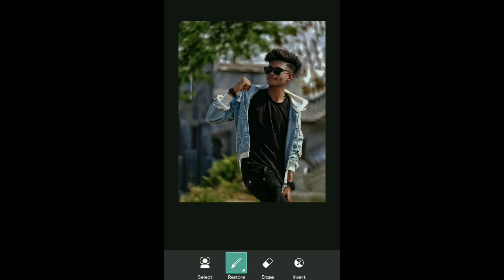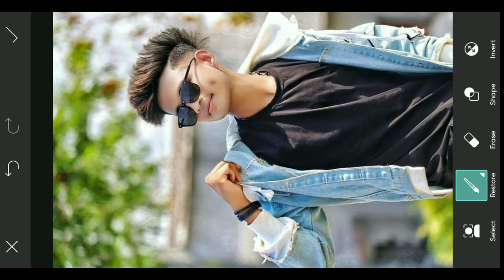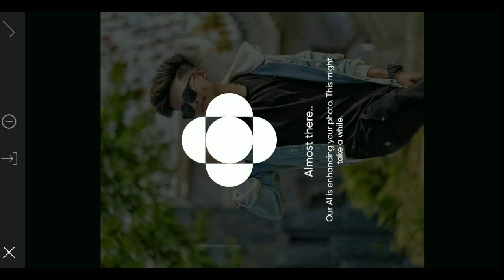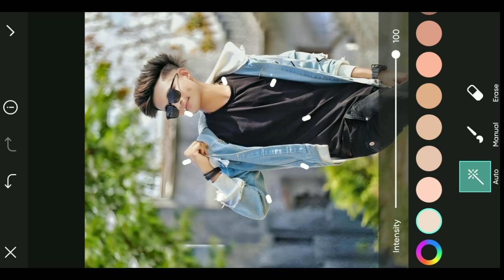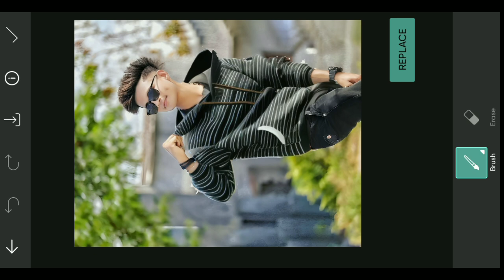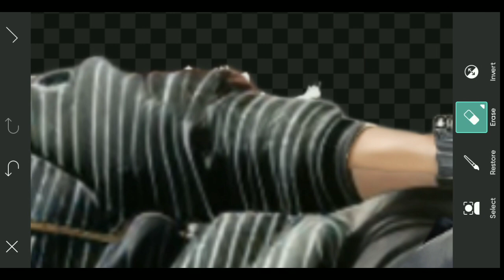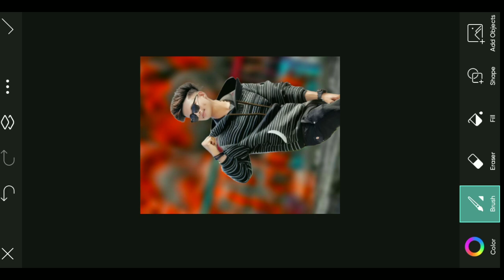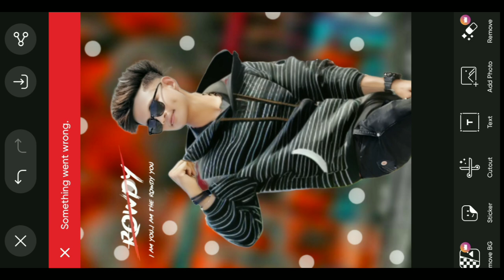अबतक का सबसे Best CB Editing Trick 😱 | New CB Photo Editing Tutorial 2024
your Queries 👈
CB photo editing presets
cb photo editing snapseed background

Photo ko Gora Kaise Banaye | Picsart me photo White face Kaise Karel step by step PicsArt editing |
tutoriall All Tips Step By Step | Mobile Retouch Editing Tutorial | best editing tutorial | New Stylish Editing Clear face Straight Hair Style Stylish Look IPicsArt Photo Manipulation Face Smooth Photo Editing Tutorial Step by Step In Hindi | How to Whiten or Lighten Skin in Picart | Change Face Color From Dark to White Tutoriall PicsArt Skin Retouching Tutorial | Advanced Tricks | How to make a Smart Face in PicsArt | How to Get White Face Skin in Outdoor Photo in Picart in Urdu Hindi | How To Face & Skin Smudge Glowing in Using Picsart PicsArt Photo Editing White Face |
Background Change Manipulation Editing | Picart Tutorial How to Retouch Skin Flawlessly with Frequency